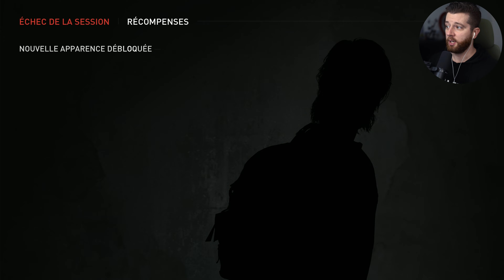THE LAST OF US 2 REMASTERED PS5 LET'S PLAY FR : NO RETURN AVEC JOEL 🔥 (JEU COMPLET)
On découvre le mode No Return (Rogue Like) de The Last of Us Part II Remastered sur PlayStation 5
🎉DEVIENS MEMBRE DU CLUB 117 pour voir des épisodes exclusifs, des vidéos en avant-première et autres avantages ➤

💻 Mon Setup 💻

Vykker117

Ce Let's Play en Français de The Last of Us Part 2 Remastered va montrer le gameplay et toute la campagne principale sur PlayStation 5. Mon Let's Play de The Last of Us 2 Remastered comprendra la campagne principale de l'histoire du jeu.